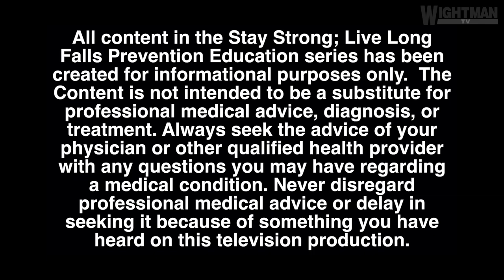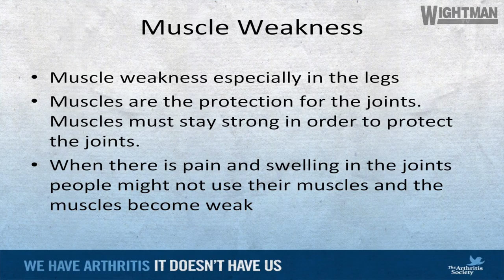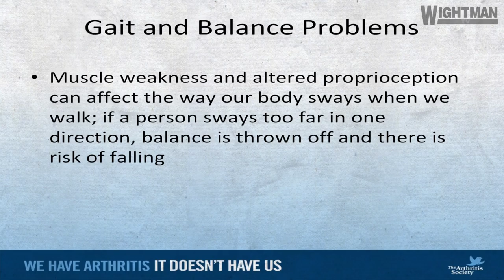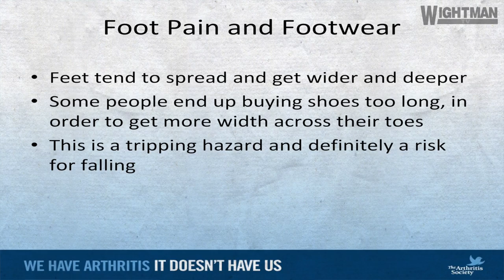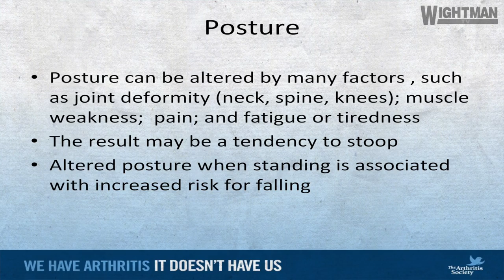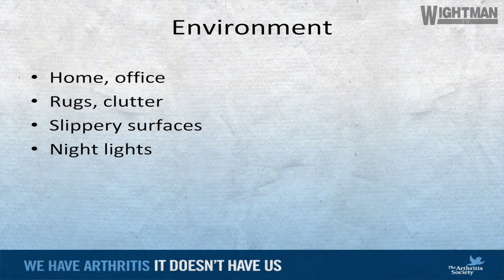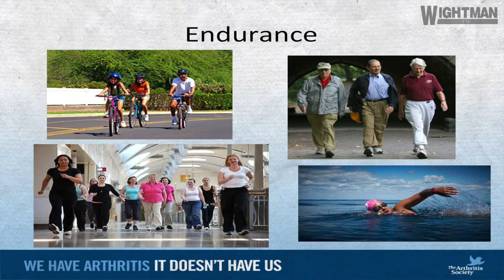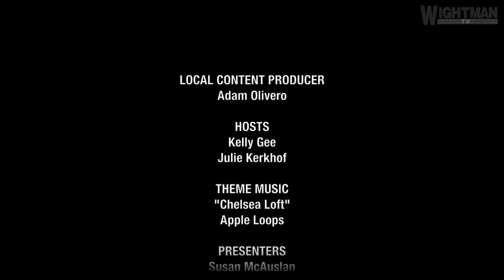Falls Prevention Series - Module 11 Arthritis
What do you do when you have Arthritis and still need to move?

Filming and Editing By Adam Olivero on behalf of Wightman Telecom